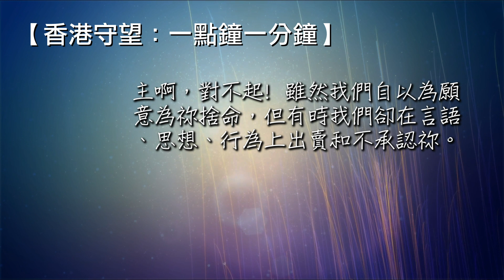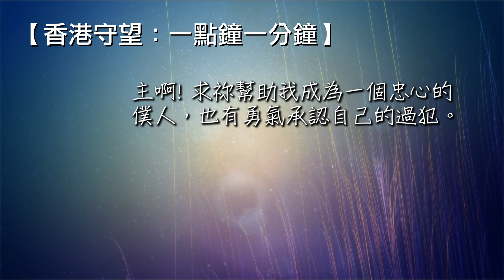一源讀經 2020/06/04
耶穌說：「你願意為我捨命麼？我實實在在地告訴你，雞叫以先，你要三次不認我。」 約翰福音 13:38
親愛的主耶穌，感謝祢常常給予我們機會去離棄罪惡，回轉歸向祢，就像祢對出賣祢的猶大一般。主啊，對不起!  雖然我們自以為願意為祢捨命，但有時我們卻在言語、思想、行為上出賣和不承認祢。主啊! 求祢幫助我成為一個忠心的僕人，也有勇氣承認自己的過犯。奉主耶穌名求，阿門！